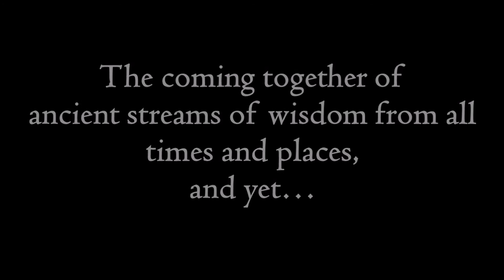The Teacher brings you intimate to God, and excuses himself from there || Acharya Prashant (2016)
Video Information: The Myth Demolition Tour, 19.3.16, Rishikesh, Uttaranchal, India

Context:
~ What is love?
~ How to live by the heart?
~ What is intimacy to God?